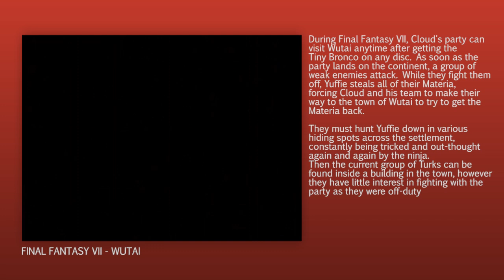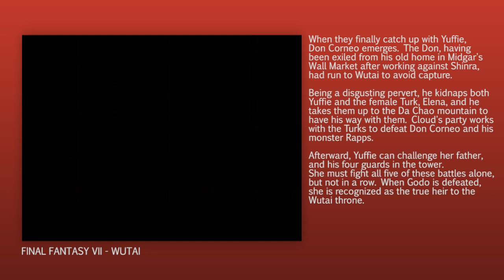FFVII - Wutai - Remake #111